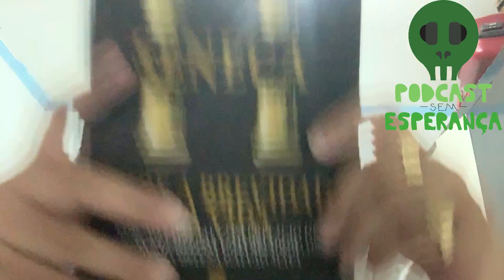Sobre a Brevidade da Vida - Sêneca [Resenha]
Neste episódio faço uma análise do livro clássico do filósofo romano Sêneca, explano sobre a filosofia estoica no contexto atual e na época romana e sobre a minha impressão pessoal sobre o Estoicismo.